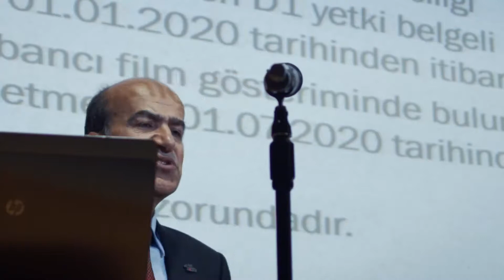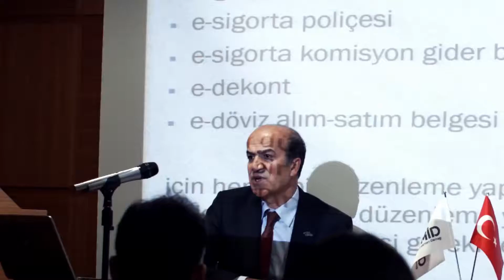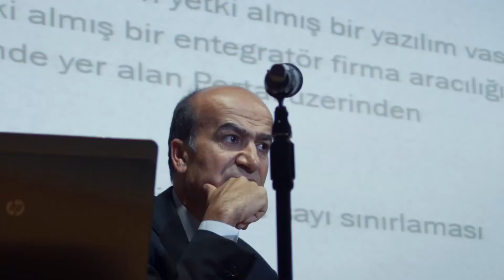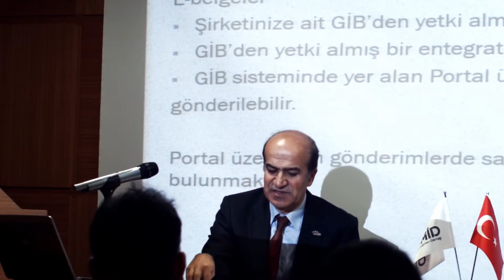Bölüm.9 Serbest Meslek ve Müstahsil Makbuzu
Vergi mezuatındaki güncel düzenlemeler: E-Fatura, E-Arşiv Fatura ve E-Defter uygulamaları Konuşmacı : Veli Sakınç